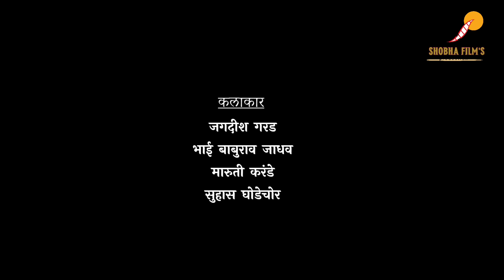ऊसातली भानगड|भाग # ४०|मराठी वेब सिरीज|Usatali Bhangad |EP# 40|Marathi Web Series.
Shobha Film's Production
          Producer By
Machindra Rajabhau Zade

  Machindra Rajabhau Zade

 Machindra Rajabhau Zade

   for contact.